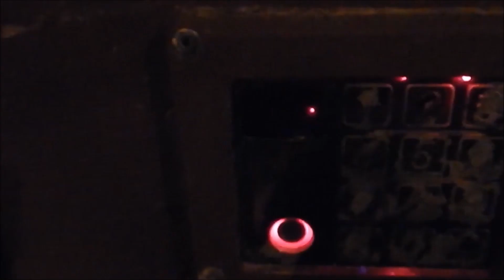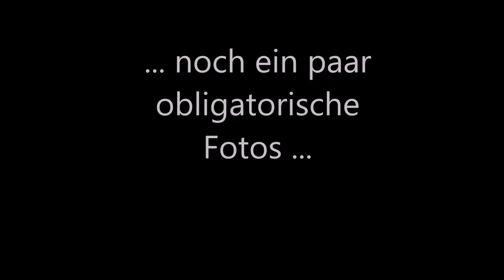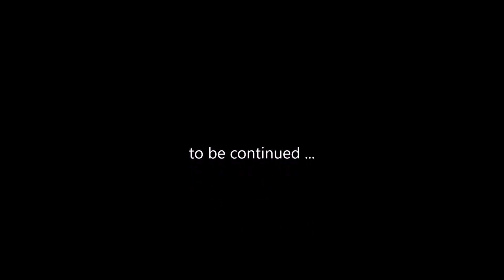#002 Reise nach Kamtschatka (Russland) Teil 2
Teil 2 meiner Reise nach Kamtschatka. Heute bin ich in Moskau für 2 Nächte. Hatte wenig Bildmaterial und etwas zusammengeschustert.

Vom Frankfurter Flughafen flog ich ich mit Lufthansa nach Moskau. Vom Flughafen Scheremetjewo (Шереметьево) fuhr ich mit dem Aeroexpress (аэроэкспресс) zum Belorusski Wokzal von wo aus ich fußläufig meiner Übernachtungsmöglichkeit erreichte (private Unterkunft). U.a. sah ich den Kreml + die kleine Kathedrale (?) mit den Zwiebeltürmen, das Bolschoj Theater (Большой Театр) uvm.

Mit Aeroflot ging es weiter nach Petropawlowsk (Kamtschatka)

Zudem sind einige Sequenzen bei der Anreise mit Kameras gemacht, weshalb die Qualität nicht optimal ist, ... im Zweifelsfall kann jeder selbst die Bildqualität unten am Rädchen verändern ;)

Bilder auf Instagram: elefantwald